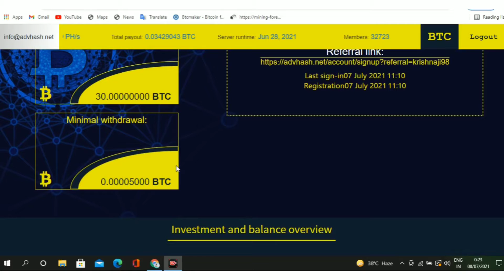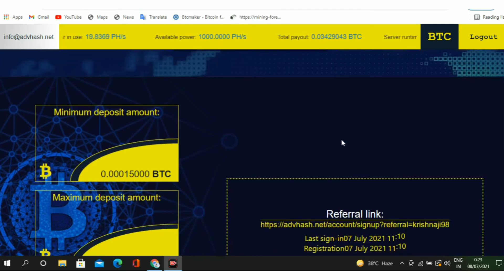Bitcoin Cloud Mining Website / Daily Withdraw / 100% Legal Website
Bitcoin Cloud Mining Website
Daily Withdraw
100% Legal Website

More Cryptocurrency Mining Website